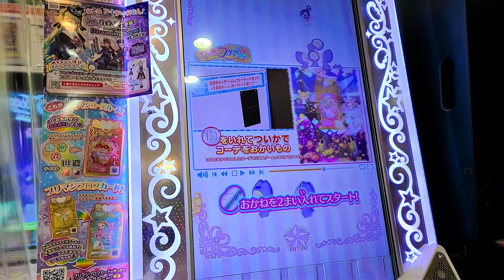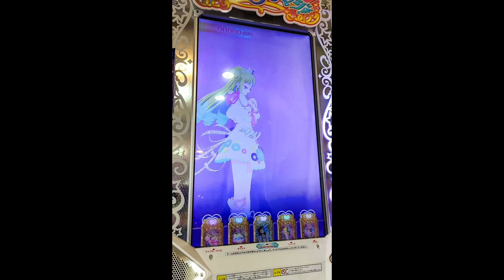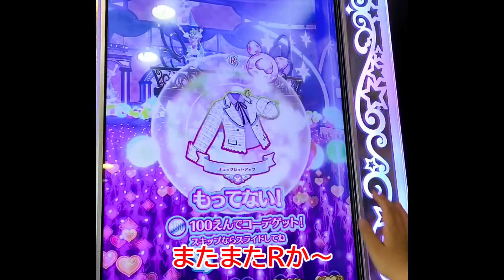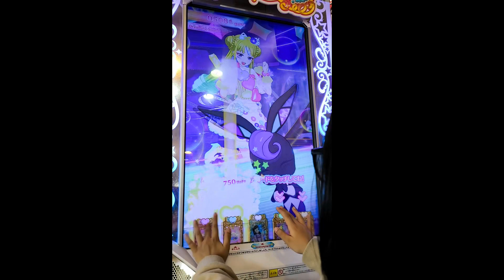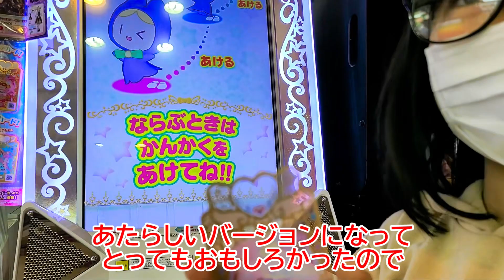ワッチャプリマジ第２章やってみた‼️（URも出ました‼️）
大人気ワッチャプリマジ。
今回は第２章がスタートしたのでプレイしました。
今回から登場した『れもん』ちゃんがメチャクチャかわいい‼️😍